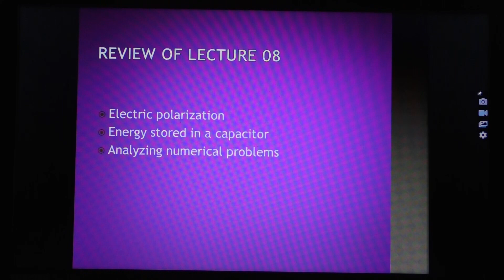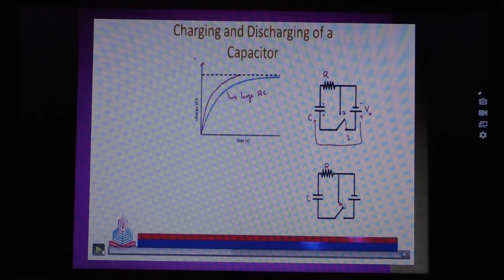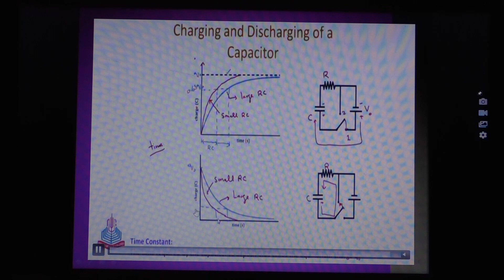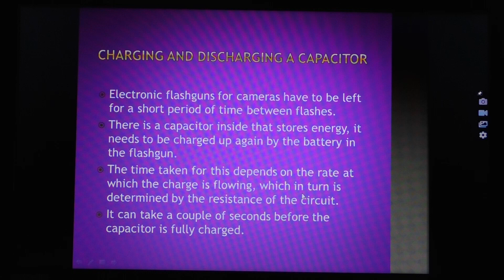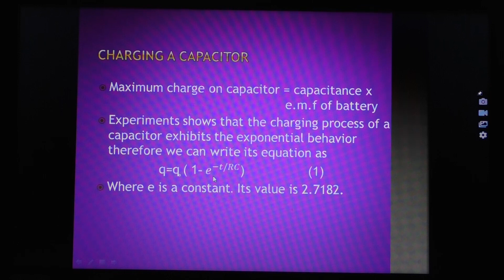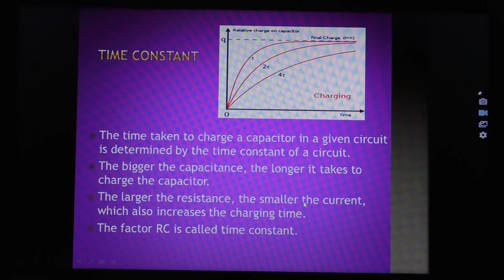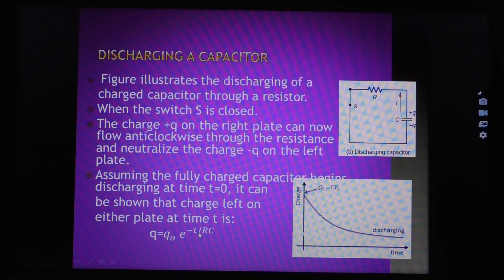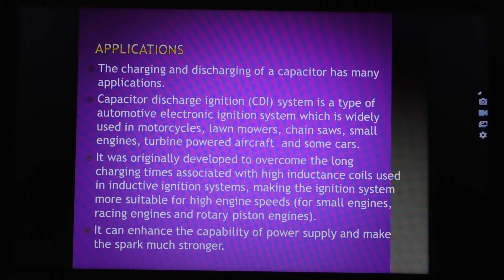Physics Lecture 9 Electrostatics Charging and Discharging of Capacitor HSSC II Fbise 1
Electrostatics
Charging and Discharging of Capacitor